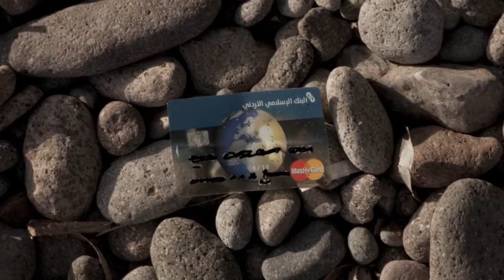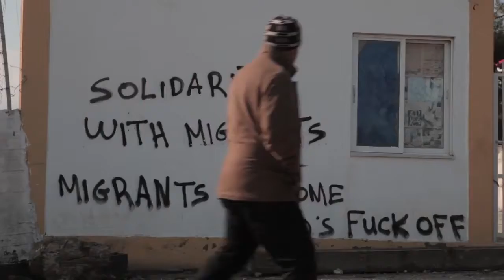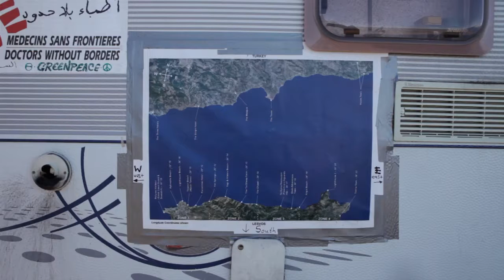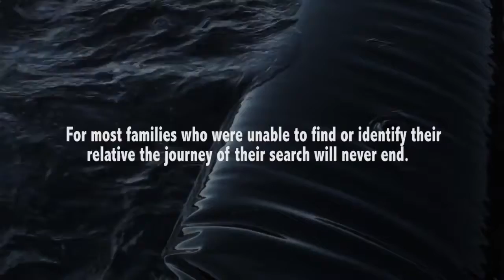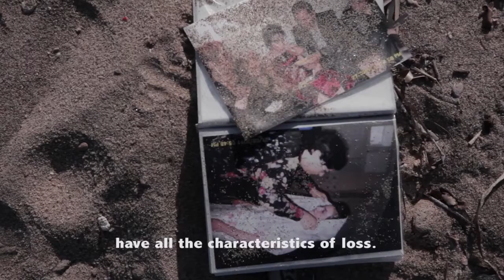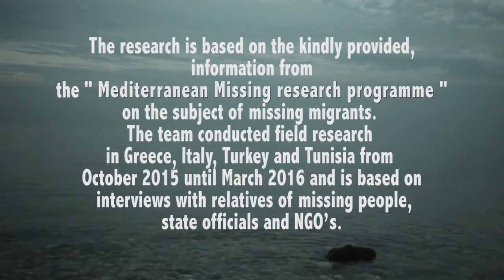Missing of the Aegean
Missing of the Aegean by Mediterranean Missing
Filmmaker: Dimitris Achlioptas